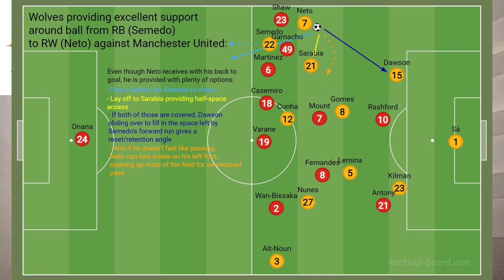Mason Mount isn’t Manchester United’s Problem. Tactical Analysis